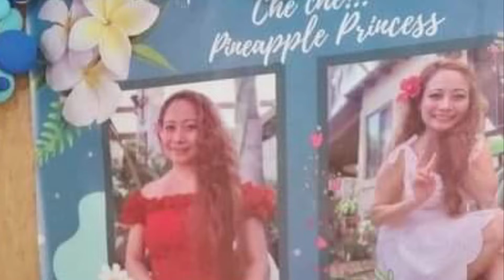Mukbang sa Pagsabungan Mandaue